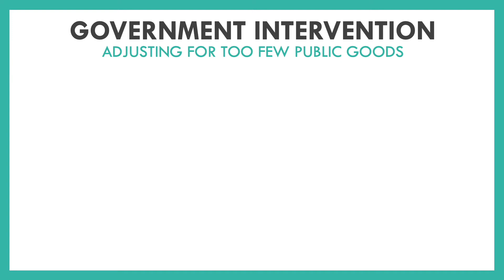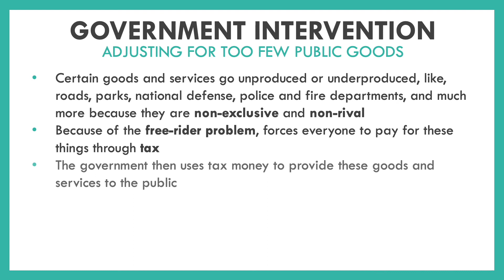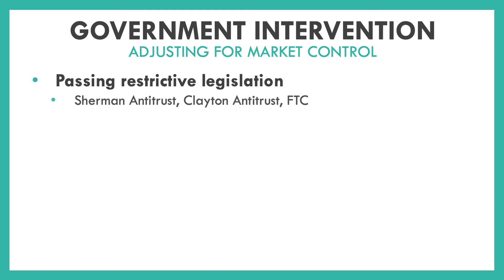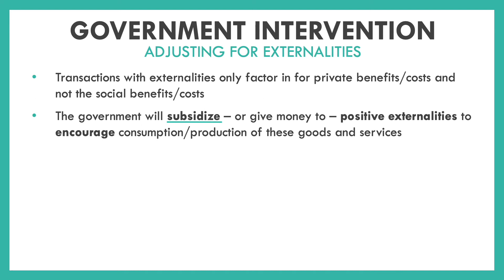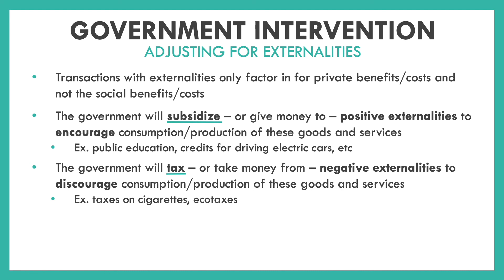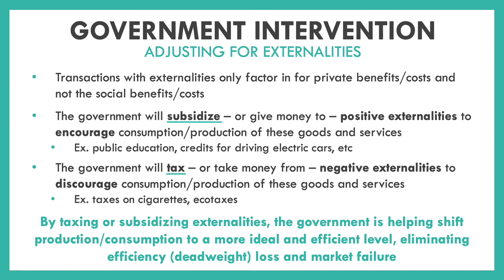3.4 - Market Failure (Government Intervention)